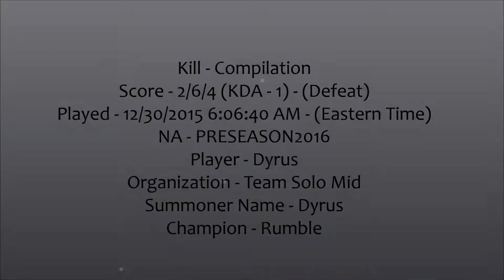Dyrus plays Rumble | Kill Compilation | Defeated | Score - 2/6/4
TL;DW - This video is a compilation of Dyrus' kills during the course of this game. It's nothing flashy. Just the player's plays in chronological order. Enjoy(?)~
Score - 2/6/4 (KDA - 1) - (Defeat)
Played - 12/30/2015 6:06:40 AM - (Eastern Time)
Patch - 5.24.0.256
NA - PRESEASON2016
Player - Dyrus|Organization - Team Solo Mid
Summoner Name(Shown in clips) - Dyrus
Champion (Shown in clips) - Rumble